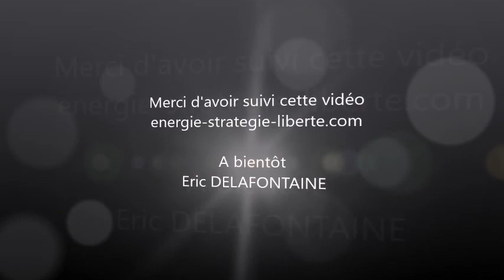L'amour et le manque d'amour de soi en médecine chinoise (webinaire du 7 novembre 2017)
Guérissez définitivement tous les domaines de votre vie en ré-apprenant à vous aimer grâce à mes CLÉS SECRÈTES pour vous reconnecter à votre Cœur

« AIME-TOI POUR GUÉRIR TA VIE » vous permettra :
de trouver et de ressentir l’amour à l’intérieur de vous,
d’avoir un corps plus beau et plus en forme que jamais,
de ne plus ressentir le manque d’amour,
de ne plus être dans l’attente que quelqu’un vous aime ou reconnaisse votre valeur,
d’attirer l’abondance dans tous les domaines de votre vie : travail, santé, amour, argent,
de vous sentir heureux et en paix dans toutes les situations.